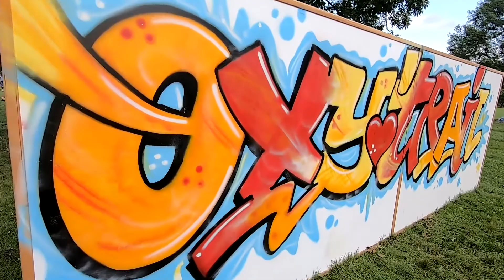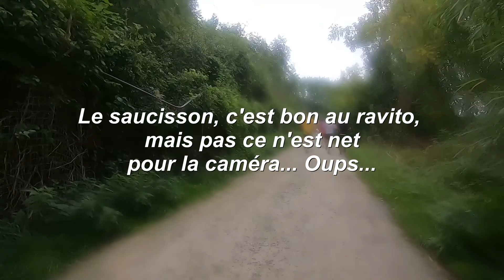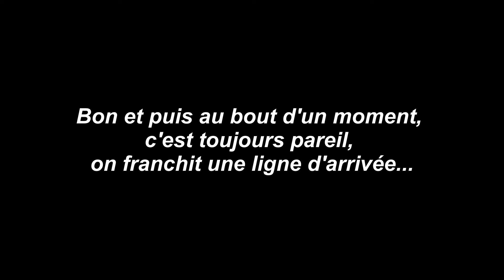Oxy'trail 2021, dimanche 26 septembre 2021, 20 km, Tocardo is back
Il faisait une météo idéale pour allez tourner dans le parc de Noisiel et de Vaires sur Marne ce dimanche 26 septembre 2021. L'Oxy'Trail 2021 a comblé toutes les attentes des participants, une organisation aux petits oignons, un parcours encore plus facile que les années précédentes. Seul bémol : pas de bière servie à l'arrivée cette année... Et là c'est le drame :) Merci aux bénévoles et aux organisateurs. Vous êtes au top de chez top !